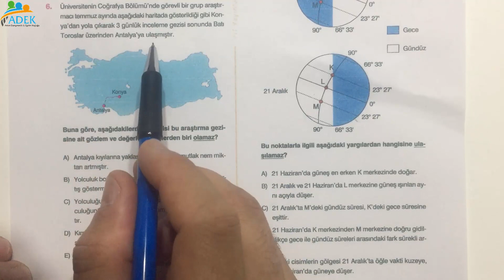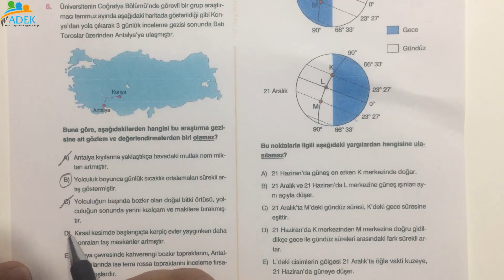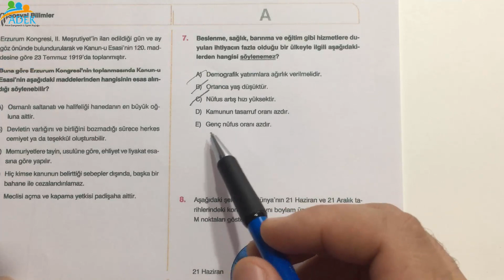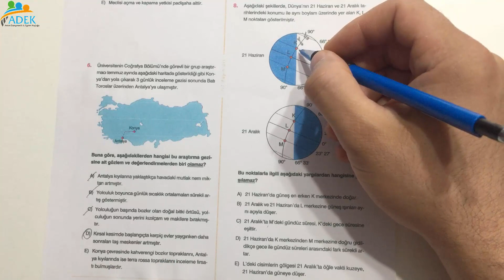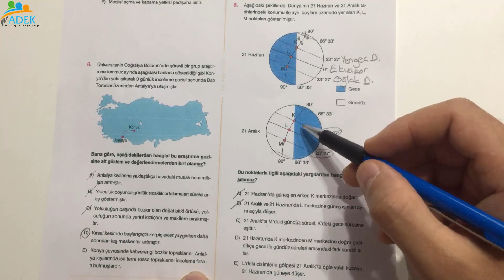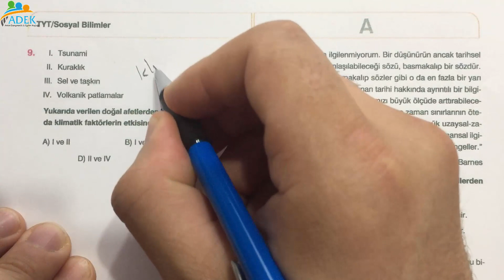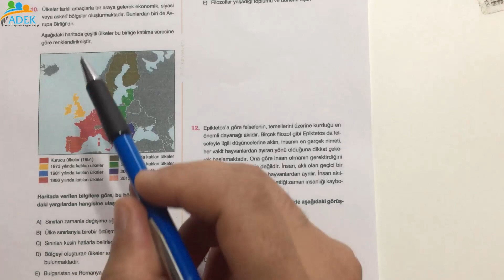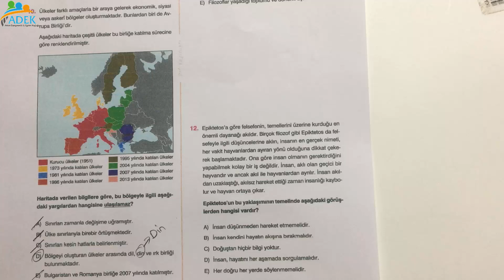PARAF YAYINLARI TG TYT-3 COĞRAFYA ÇÖZÜMLERİ